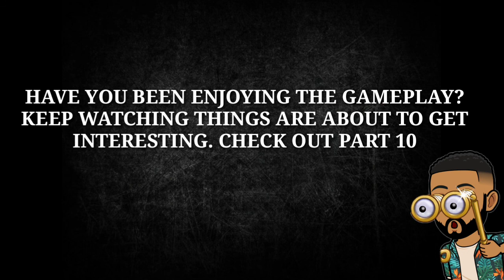CALL OF DUTY MODERN WARFARE PART 9 CAPTIVE GAMEPLAY WALKTHROUGH - CAMPAIGN MISSION 9 COD WM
Call of Duty: Modern Warfare is a 2019 first-person shooter video game developed by Infinity Ward and published by Activision.

The game takes place in a realistic and modern setting. The campaign follows a CIA officer and British SAS forces as they team up with rebels from the fictional country of Urzikstan, combating together against Russian forces who have invaded the country.